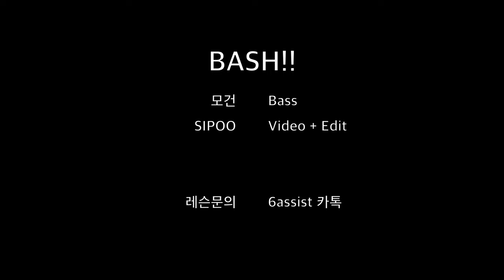레슨생 베이스 기타 연주 Bull Zeichen 88 - Bash!! 베이시스트 모건 (1년 졸업반 현 프로)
모건 instagram  @Keonho_yaro
1년 레슨 받고 바로 레슨쌤으로 전직하신 프로 베이시스트 모건님의 연주입니다~
앞으로의 연주 활동도 주목해 주세요~!

Instgram : @bassist_sipoo

사용장비

Strandberg boden 5 bass
line 6 helix
mac pro